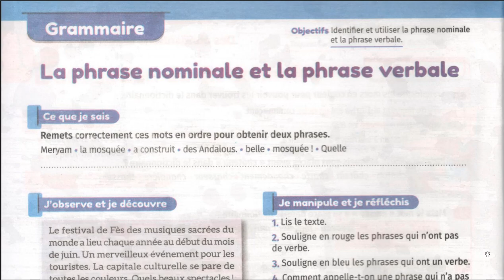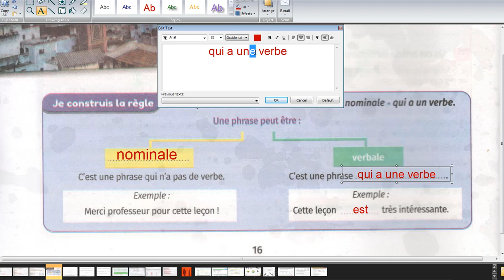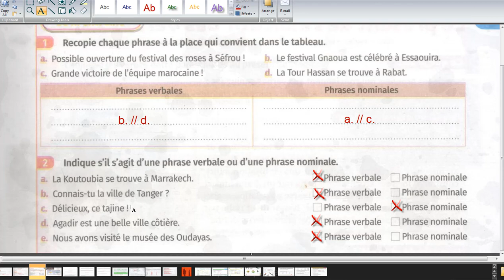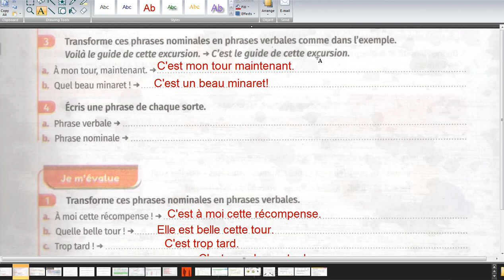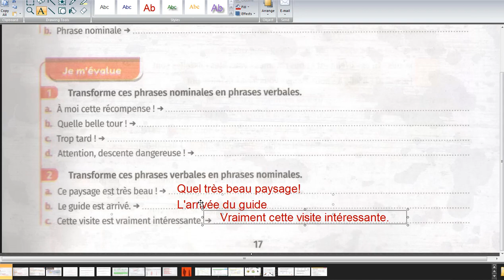مراجعة عامة حول دروس فرنسية المستوى السادس ابتدائي GRAMMAIRE